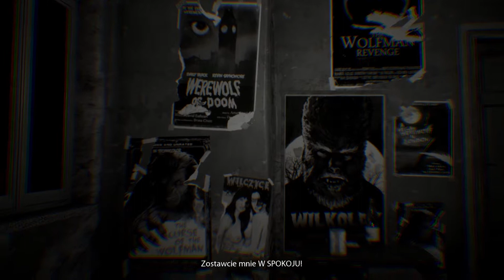Biały Jeleń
w mydle lub plynie - hiperalergiczny - dla dzieci dobry